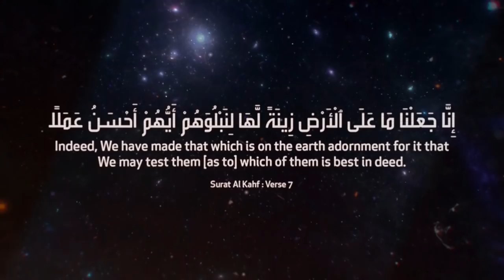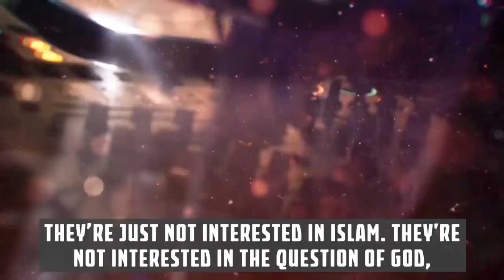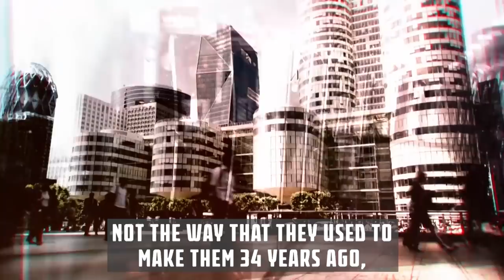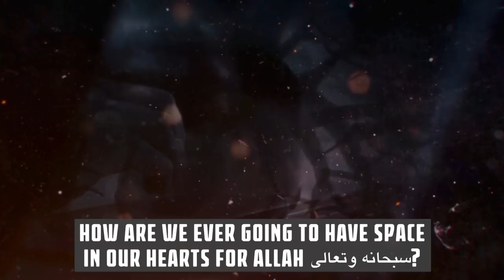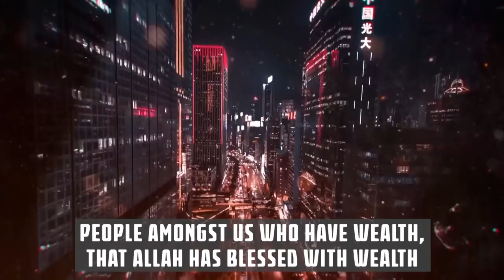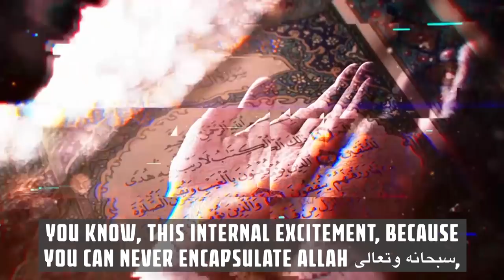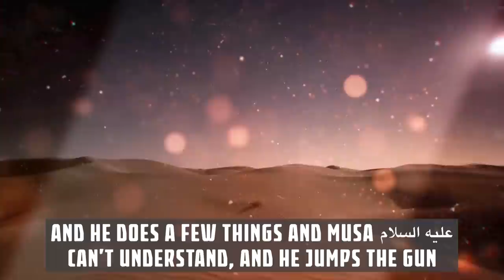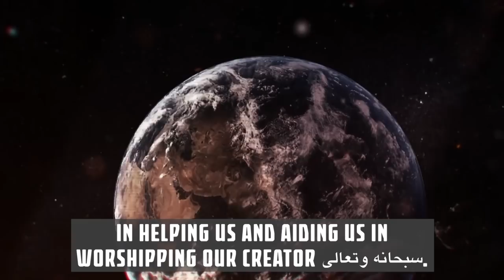[2023] SHAYTHAN IS PREPARING THE WORLD FOR DAJJAL!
Speaker: Imran Hussein